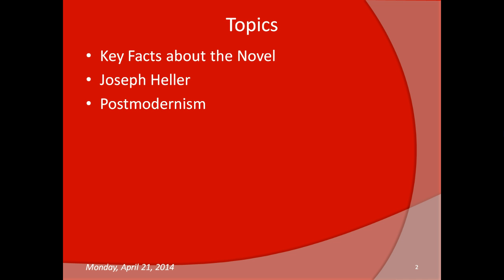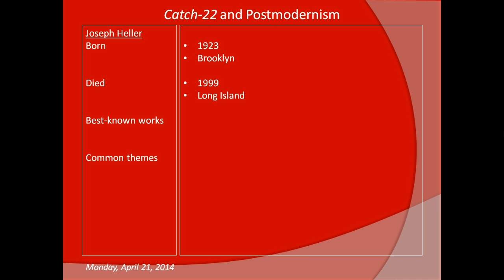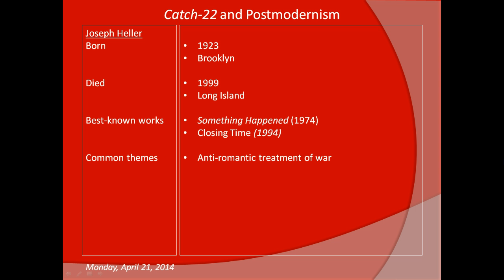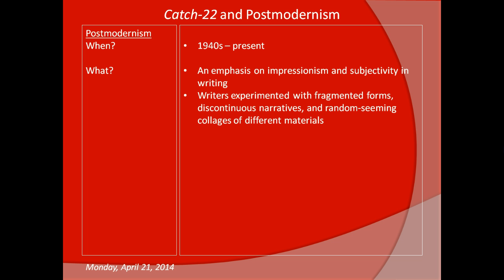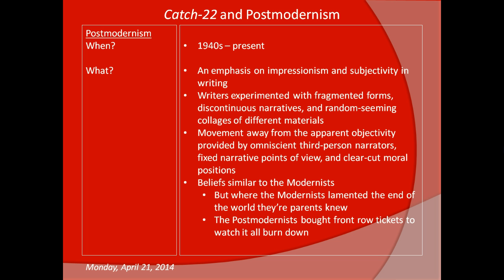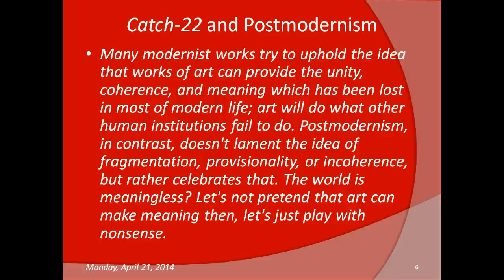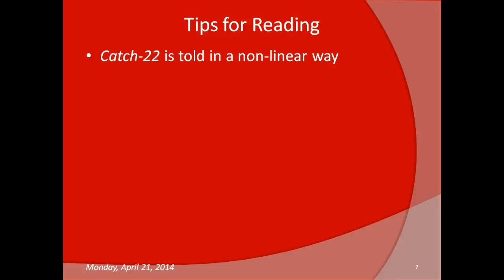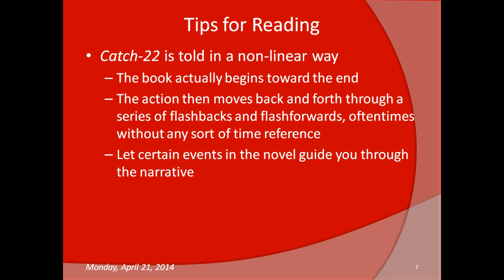Catch-22 and Postmodernism